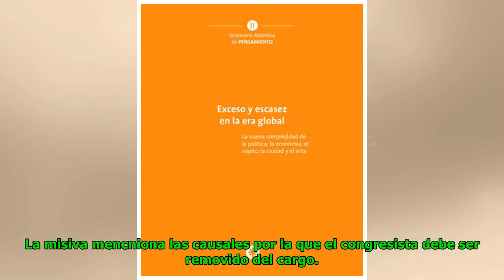Ciudadanos llegaron al Congreso y exigen la remoción de OGD Global Now TV